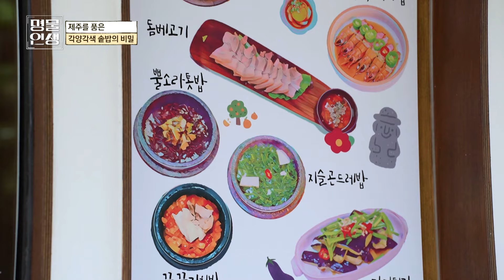딸 찾아 무작정 내려간 제주도에서 한식집 차려 대박난집ㅣ명물인생10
[상호명: 담아래]

느리게 담아내는 제주 한상
육지에서 한정식 전문점을 하던 명인이 제주에서 독립한 딸이 그리워 무작정 내려간 제주
딸에게 해주는 마음으로 정성스레 차려내는 한상